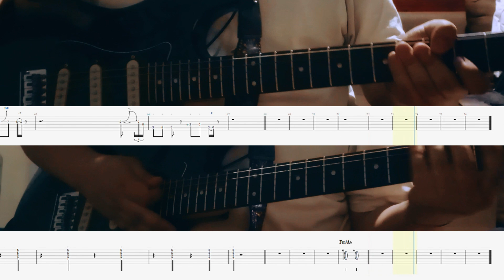Arctic Monkeys - I Ain't Quite Where I Think I Am [Cover + TABS]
The Car. 2022.